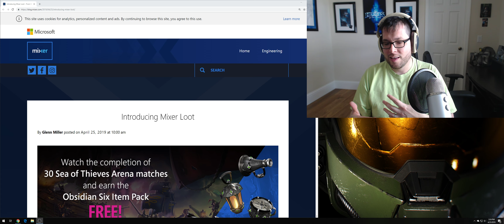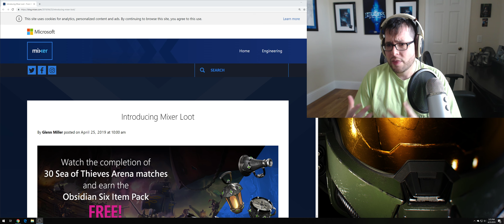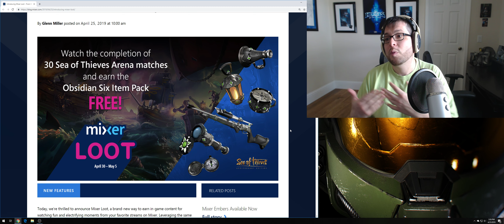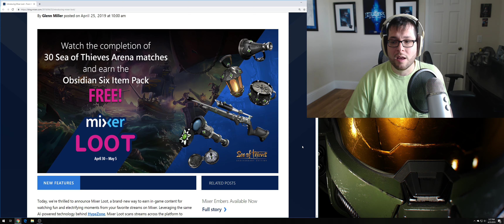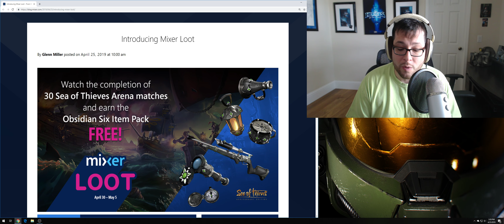Mixer Loot! Win Digital Goodies just for watching games! (Sea of Thieves Anniversary)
Mixer recently announced Mixer Loot, a new initiative that rewards fans for watching their favorite games.  To start off the festivities, if you watch 30 matches of Sea of Thieves Arena over the next week, you'll score some free digital loot.

I love this idea.